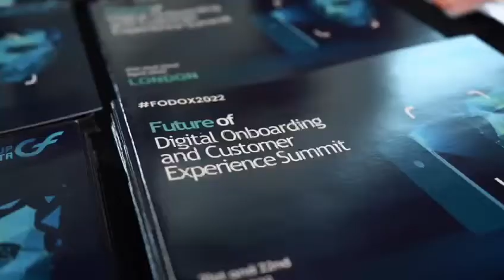Future of Digital Onboarding and Customer Experience Summit - Highlights : FODOX 2022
Watch the event trailer for Future Digital Onboarding and Customer Experience Summit, FODOX2022.  Check out these highlights to know more about the event, held at Hilton London Canary Wharf, UK.

About The Digital Onboarding Summit :

Future of Digital Onboarding and Customer Experience was a 2-day networking event with revolutionary Keynotes, Case Studies, & Panel Discussions. This unique industry forum, composed of high profile delegates who are the key decision makers from the biggest Organizations, Innovative Startups, Governments and Universities around the globe, aims to discuss the challenges and explore best-practices to optimize the Digital Onboarding, Customer Experience and Identity Management processes.

Keep Supporting us to bring much more informative content.